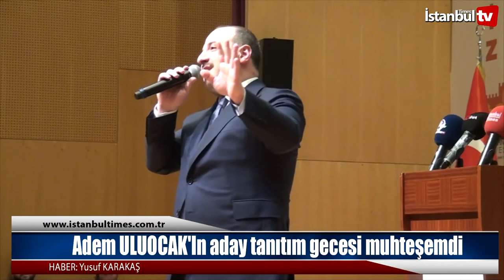Adem ULUOCAK'In aday tanıtım gecesi muhteşemdi